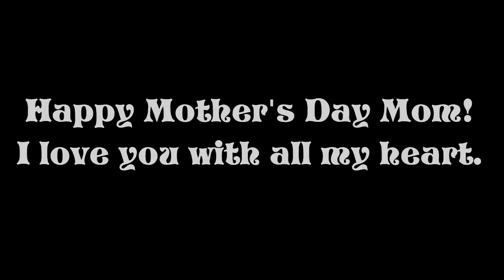Happy Mother's Day Mom!